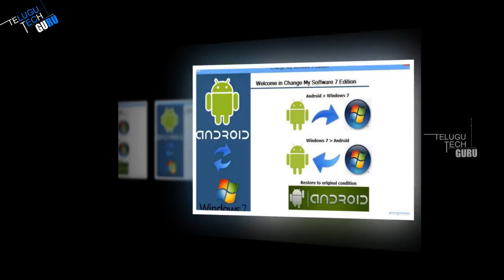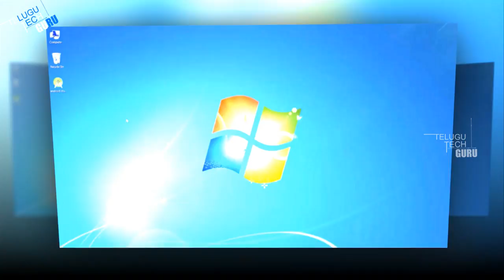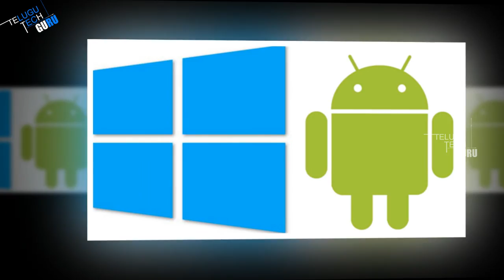How To Install Windows Operating System On Android Phone Or Tablet - Telugu Tech Guru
How To Install Windows Operating System On Android Phone Or Tablet